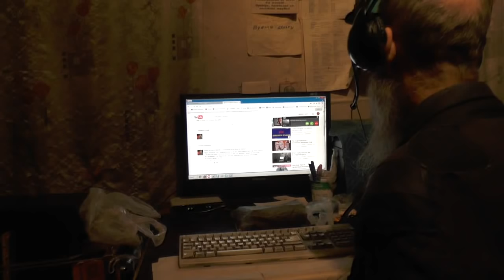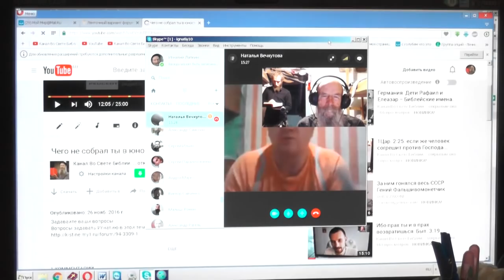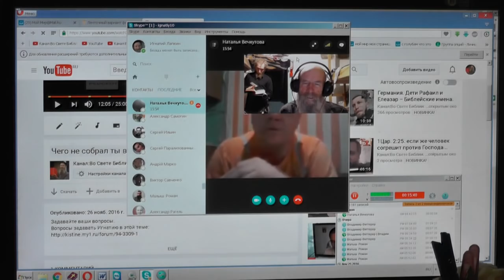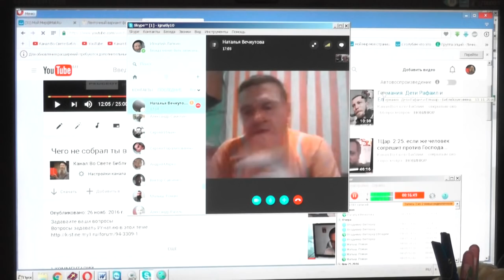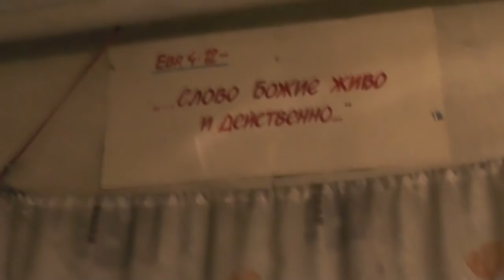Трусость и корысть – болезнь страны и церкви. Вне Церкви нет спасения. 27. 11. 2016